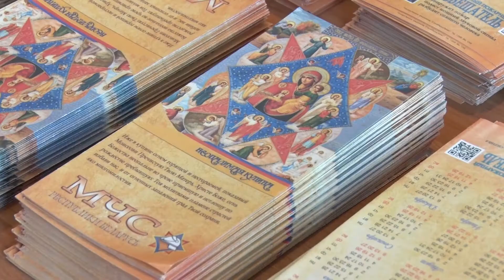МЧС проводит рейдовые проверки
С начала года наблюдается рост количества пожаров по всей стране, в среднем этот показатель превышает прошлогодний уже почти в два раза. По статистике большая часть возгораний в жилых помещениях происходит именно с понижением температуры. Специальное собрание посвященное профилактике пожарной безопасности прошло в Старобине, где сотрудники ГРОЧС совместно с председателями сельсоветов района обсудили необходимые меры, которые позволят снизить риски возникновения пожаров.